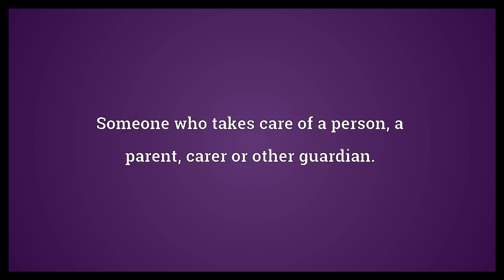Caretaker Meaning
Video shows what caretaker means. Someone who takes care of a place or thing; someone looking after somewhere, or with responsibility for keeping a place in good repair.. Someone who takes care of a person; a parent, carer or other guardian..  Caretaker Meaning. How to pronounce, definition audio dictionary. How to say caretaker. Powered by MaryTTS, Wiktionary